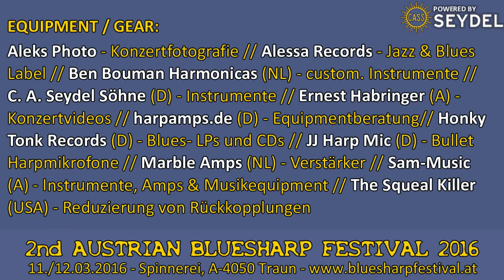2nd Austrian Bluesharp Festival 2016 - 11.&12.03.2016 - A-4050 Traun - Kulturhaus Spinnerei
Demo-Video - bitte teilen...!
2nd Austrian Bluesharp Festival 2016
11.&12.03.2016 - A-4050 Traun - Kulturhaus Spinnerei
Zwei Tage mit Konzerten, Workshops, Ausstellern - alles rund um die BLUESHARP (diatonische Mundharmonika).

PROGRAMM:
FREITAG, 11. MÄRZ 2016
*17:00: Workshop: "A Journey through the Blues with a Harmonica" mit Paul Lamb (GB)
*17:00: Workshop: "Bluesharp - eine Mundharmonika mit vielen Gesichtern - Positionsspiel" mit Viola Barends (NL)
*20:00: Konzert: The Lettners (A)
*21:15: Konzert: Ben Bouman & The Marble Tones (NL)
*22:30: Konzert: Paul Lamb & Chad Strentz (GB) & Roosevelt Houserockers (A)

SAMSTAG, 12. MÄRZ 2016
*09:30: Einzelberatung: "US Bullet Harpmikros" - Jürgen Morgenroth, JJ Harp Mic (D) - Einzeltermine und Verkauf nach

Vereinbarung!
*13:00: Equipmentberatung: "Mikros, Amps, Effekte" - Christian Bleitzhofer (D) - harpamps.de
*13:30: Workshop: "Rhythmische Verfeinerung Deines Bluesharp- Spiels" mit Dr. Bertram Becher (D)
*13:30: Workshop: "Bluesharp für Neueinsteiger" mit Reynhard Boegl (A)
*16:00: Workshop: "Masterclass: Keith's Blues World - how to tips & tall tales" mit Keith Dunn (USA)
*16:00: Workshop: "Customizing - Optimierung der Mundharmonika" mit Ben Bouman (NL)
*20:00: Konzert: Harpattack (A)
*21:15: Konzert: Herby & The Mudcats (A)
*22:30: Konzert: Keith Dunn Band (USA/B)

Aussteller ab 13:00: Aleks Photo (A) / Alessa Records (A) / Ben Bouman Harmonicas (NL) / C. A. Seydel Söhne (D) / Ernest Habringer Video (A) / harpamps.de - Christian Bleitzhofer (D) / Honky Tonk Records (D) / JJ Harp Mics - Jürgen Morgenroth (D) / Marble Amps (NL) / SAM-Music (A) / The Squeal Killer (USA)

Tagesticket: VVK € 19 / erm. € 17, AK € 21 / erm. € 19
Zweitages- Konzertpass: VVK € 34 / erm. € 32, AK € 34 / erm. € 32